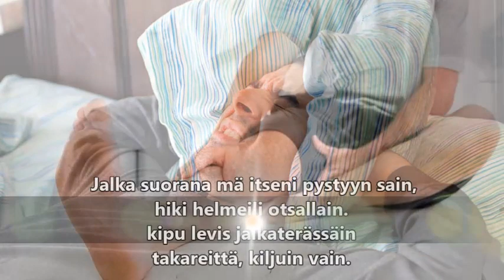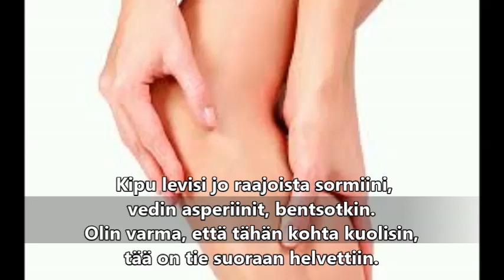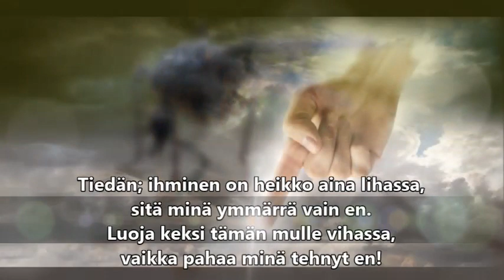Esko Koivumies - Kramp jump (demo)